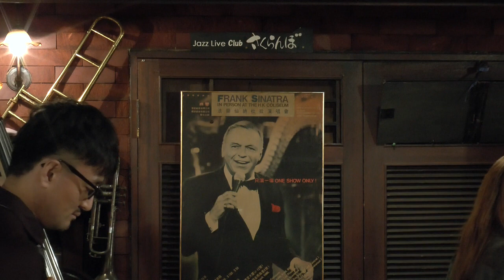PhoneBone＠SAKURANBO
2019年4月25日木曜日
『PhoneBone』
As 多田誠司、Tb 片岡雄三、
Pf 松本 茜、Bass 安田幸司Dr 横山和明